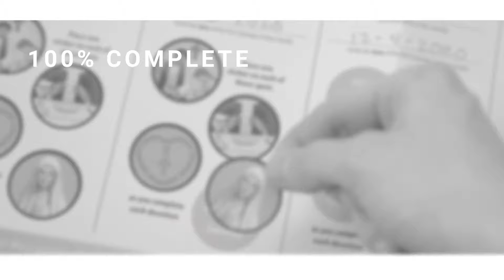How To Make The Five First Saturdays Devotion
Learn how to complete the Five First Saturdays Devotion using the NEW Holy Heroes Scorecard... with stickers!